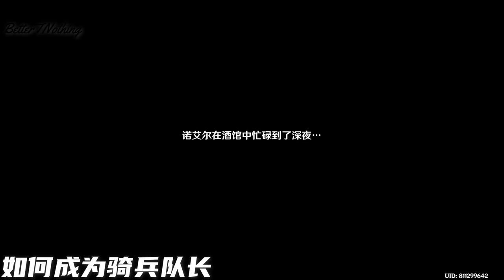【原神】诺艾尔邀约事件全故事结局&路线攻略第二幕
诺艾尔的邀约事件第二幕！
基本和第一幕的套路一样，但剧情还算可以~~
看得出MHY对诺艾尔情有独钟 😂😂

▶时间轴
00:00​ | 诺艾尔邀约共6结局3成就
00:18​ | "女仆的紧急备考"
03:02​ | 结局ABCDEF分支1 "轻松的璃月之旅"
09:26​ | 结局AB路线 "璃月的特色武器"
12:39 | 结局AB分支1 "突然地缉盗委托"
19:11​ | 结局A "岩间稍憩"
19:18 | 结局AB分支2 "紧急的故事取材"
28:35 | 结局B "女仆骑士"
28:42 | 结局ABCDEF分支2 "凯瑟琳小姐"或"侦查骑士"
29:05 | 结局CDEF分支1 "万能的凯瑟琳小姐"
34:50​ | 结局CD分支1 "完美的冒险家入门考核"
42:10 | 结局C "满分答卷"
42:16​ | 结局CD分支2 "不完美的冒险家入门考核"
44:38 | 隐藏成就《蒙德做题王》
44:54 | 结局CD分支2 "不完美的冒险家入门考核"
46:12 | 结局CDEF分支2 "如何成为侦查骑士"
49:11 | 结局ED分支1 "如何成为代理团长"
57:00 | 结局E "独一无二的诺艾尔"
57:06 | 结局ED分支2 "如何成为骑兵队长"
01:05:13 | 结局F "女仆的本职工作"
01:05:18 | 旅程记录&成就奖励
01:05:29 | 结尾
17:55​ | 结局CDE分支1 "特殊的基底饮品"
23:31 | 结局CD路线 "达达乌帕谷之影"
25:25​ | 结局CD路线 "深度沉醉的猎人"
27:42​ | 结局CD分支1 "迪奥娜的特制饮品"
35:48 | 结局C "迪奥娜的特制饮品"
35:54​ | 结局CD分支2 "丘丘人萨满的草药汤"
36:35 | 结局D路线 "醒酒的手段"
42:00 | 结局D "我...只喝了...一点点..."
42:05 | 结局CDE分支2 "特殊的调酒辅料"
45:27 | 结局E路线 "与某位调酒师的...偶遇？"
57:46 | 结局E路线 "调酒师之间的切磋"
01:05:58 | 结局E "终极特调"
01:06:05 | 旅程记录&成就奖励
01:06:16 | 结尾